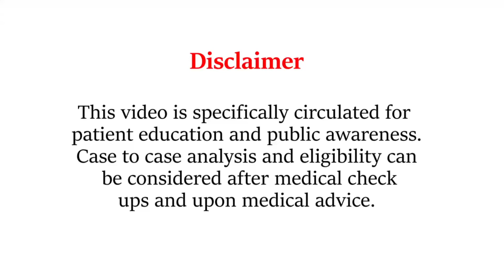Joint Care in Winters- tips to decrease chances of joint pain and joint stiffness (Dr Mohit Kukreja)